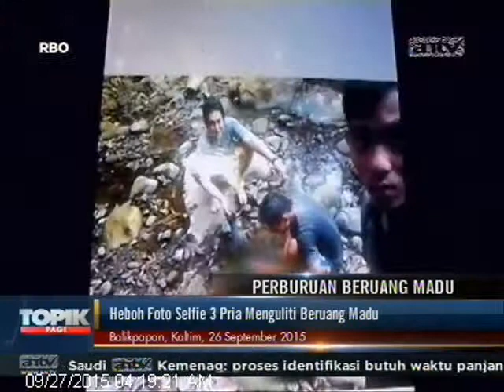[ANTV] TOPIK PEMBURUAN BERUANG MADU Heboh Foto 3 Pria Menguliti Beruang